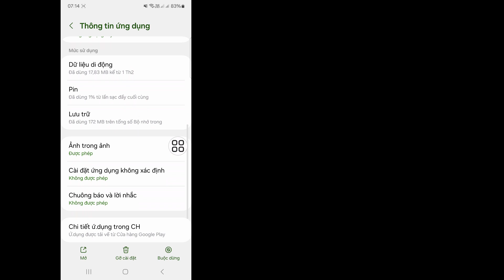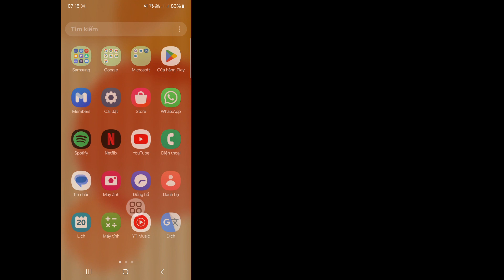Cách xóa thanh điều hướng phía dưới WhatsApp 2024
Video này tôi sẽ hướng dẫn bạn cách xóa thanh điều hướng phía dưới WhatsApp 2024 | Sẽ chỉ cho bạn quy trình dễ dàng nhất để

Vì vậy hãy tiếp tục xem hết video mà không bỏ qua để tìm hiểu 2 Cách xóa thanh điều hướng phía dưới WhatsApp 2024

Whatsapp Vấn đề#Đã giải quyết